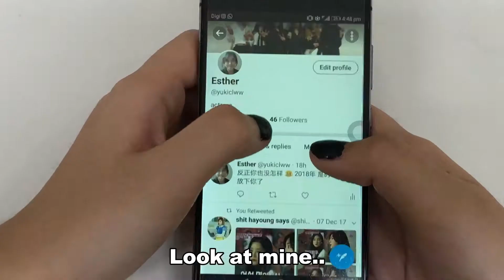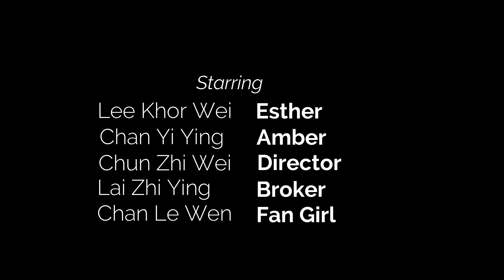Downfall - short film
Coursework for Film and Society subject .